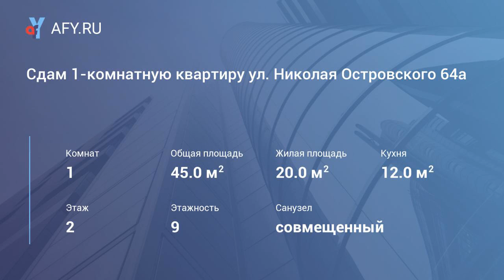Сдам 1-комнатную квартиру ул. Николая Островского 64а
Хорошая 1 – комнатная квартира в центре, район гипермаркета «Семья», в современном доме, 2 этаж/ 9, площадь 45 кв. м.
Косметический ремонт, стеклопакеты.
Кухонный гарнитур, большой угловой диван, стенка, прихожая.
Вся бытовая техника.
Санузел совмещен, кафель. Лоджия застеклена.
Огороженная территория, консьерж, парковка.
Цена 15 000 руб. + коммунальные услуги (около 2 000 руб. летом, 3 500 руб. зимой)